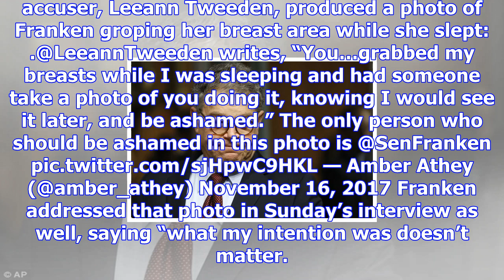‘embarrassed and ashamed’ al franken is ready to go back to work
Democratic Sen. Al Franken spoke out about ual misconduct allegations against him Sunday, saying tha...